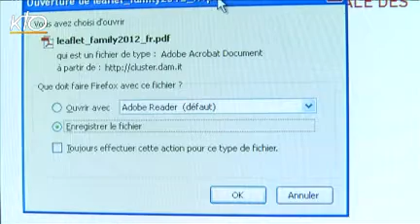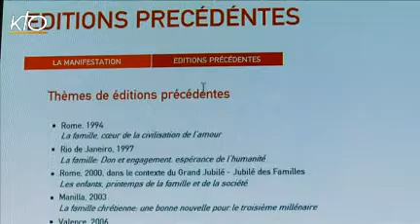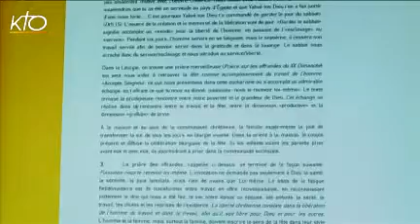Rencontre mondiale des familles 2012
Présentation d'un site Internet chrétien sur le Web. Site de la VIIième rencontre mondiale des familles